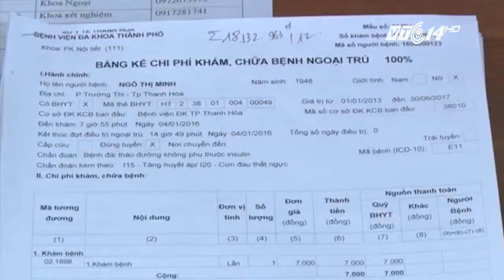(VTC14)_Làm giàu từ “nghề” đi khám bệnh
(VTC14) -Trong cuộc sống có rất nhiều ngành nghề, công việc khác nhau, từ vất vả đến nhàn hạ, từ phổ thông đến đòi hỏi chất xám, kỹ thuật cao. Và cũng có rất nhiều những công việc độc đáo như: nhổ tóc bạc, làm ấm giường ngủ, cho thuê người yêu… Công việc nào cũng đáng trân trọng nếu chúng ta kiếm tiền chính đáng bằng sức lao động của mình. Vậy nhưng gần đây ở nước ta xuất hiện 1 công việc mới, có thể mang lại thu nhập lớn. Đó là đi khám bệnh.